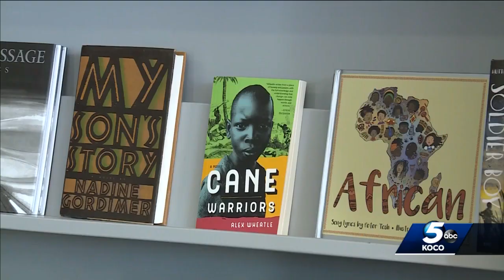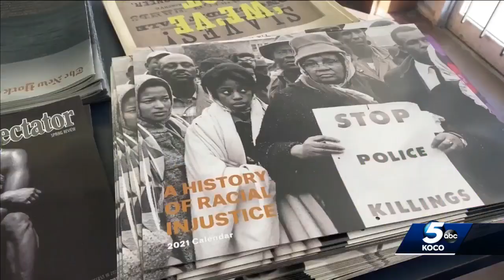One-of-a-kind bookstore in NE OKC fighting to survive amid pandemic